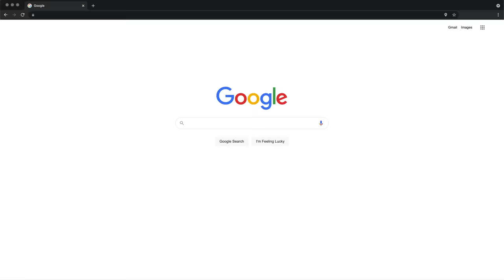Killer Pork Sinigang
How to Cook Pork Sinigang

Ingredients:
2 lbs. Pork belly, cubed
66 g. Knorr Sinigang sa Sampaloc Mix with Gabi
2 pieces talong, sliced
8 pieces okra
18 pieces string beans, cut in 2-inch pieces
5 ounces daikon radish, (labanos) sliced
1 bunch kangkong
1 piece onion, wedged
2 pieces tomato, wedged
6 pieces shishito pepper
8 cups water
Fish sauce and ground black pepper to taste
3 tablespoons cooking oil

Procedure:
Heat oil in a cooking pot. Saute onion until layers separate. Add half of the tomato. Saute for 2 minutes.
Add pork belly. Continue sauteeing until the pork browns while adding around 1 tablespoon fish sauce.
Pour water. Cover the pot and let the liquid boil.
Add Knorr Sinigang sa Sampaloc with Gabi. Cover and adjust heat between low to medium. Cook for 30 minutes or until the pork gets tender.
Add labanos. Cover and continue cooking for 30 minutes.
Add eggplant, string beans, and okra. Cook for 5 minutes.
Add kangkong stalks and remaining tomato. Cook for 3 minutes.
Season with fish sauce (as needed) and ground black pepper.
Add kangkong leaves. Turn the heat off. Cover and let it stay for 2 minutes. Transfer to a serving bowl and serve. Share and enjoy!